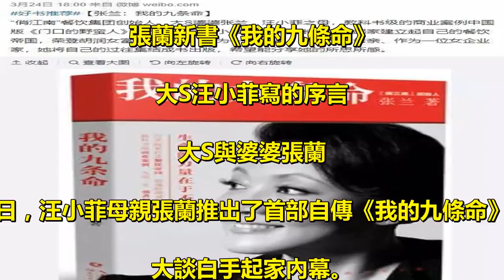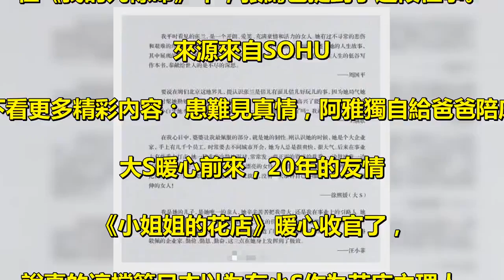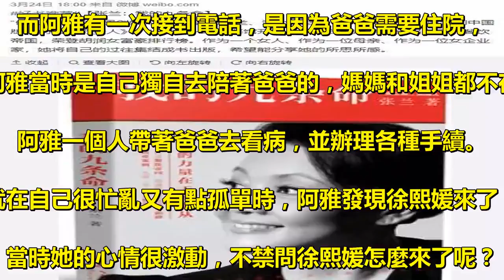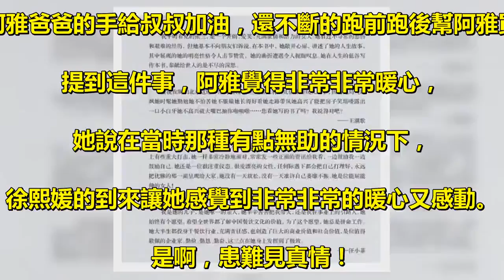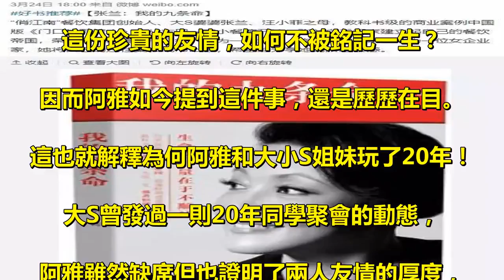俏江南事件風波過後，張蘭出自傳《我的九條命》，大S寫序對婆婆大加讚賞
大S汪小菲張蘭一家. 張蘭新書《我的九條命》. 大S汪小菲寫的序言. 大S與婆婆張蘭. 近日，汪小菲母親張蘭推出了首部自傳《我的九條命》，. 大談白手起家內幕。. 汪小菲和大S分別為她寫了序言，. 汪小菲寫道：. “她充滿責任感，創造了巨大的商業價值和社會價值，. 是位值得敬佩的企業家……“. 而大S也誇讚道，張蘭最讓她佩服的地方就是身上那份韌性，. 即使遇到重大打擊仍非常冷靜。. 大S還直誇張蘭注重儀態、愛漂亮，沒有一天放鬆，. “她是位能屈能伸的女人”。. 大S對婆婆不吝讚美之詞，從性格到外貌全方面誇讚。. 據悉，日前張蘭突然傳出被香港法院判監一年的消息。. 事後張蘭本人發朋友圈闢謠稱“在家待得好好的，. 從沒聽說過這個消息”。. 隨後汪小菲也表示“消息不屬實，已提出上訴”。. 上訴法庭尚未就該案作出最終裁決，. 此次風波也基本沒有對張蘭造成影響。. 張蘭確實算得上是一個傳奇，汪小菲曾在自傳《生於1981》. 中詳細講述了母親的發家之路。. “母親外向，熱情，和各類人打交道都不在話下。. 她做任何事都風風火火，甚至比男人還膽大。. 有一次店裡來了個吃霸王餐的地痞，母親為了要回錢來，. 拿一個啤酒瓶在櫃檯上一磕，. 鋸齒參差的那頭直接抵在那人脖子上，氣勢洶洶，竟把對方嚇退了……”. 那時張蘭已有了相當的名望。不過也因為這樣，. 她成了犯罪團伙的重點目標。. 汪小菲在自傳中提到：. “剛好那段時間，母親去法國探望我，從他們的視線中消失了。. 歹徒就盯上了舅舅，兇殘地在舅舅身上捅了十六刀。”. 1999年，汪小菲的舅舅遇害，張蘭一度沉浸在悲傷中不能自拔，. 把苦心經營的幾家酒樓轉讓變賣，然把大量時間都花在追查兇手上。. 在《我的九條命》中，張蘭也提到了這段往事。. 來源來自SOHU. 往下看更多精彩內容：患難見真情，阿雅獨自給爸爸陪床，. 大S暖心前來，20年的友情. 《小姐姐的花店》暖心收官了，. 說真的這檔節目本以為有小S作為花店主理人，. 聯手小宋佳，以及歐陽娜娜還有小鬼，林彥俊，. 會創造出一款爆款的綜藝真人秀。. 結果很讓人失望，節目播出直到收官，並沒有掀起太大的話題度。. 雖然話題度不夠，但節目中還是有不少精彩的看點，. 比如小S跟小宋佳的互動十分有趣，. 再如小鬼和林彥俊的搭檔也是相當好玩，. 歐陽娜娜暖心，後來加入的春夏幹活也很賣力。. 而意外到來的嘉賓阿雅，更是為收官帶來一波大驚喜。. 本期節目中，阿雅跟小S躺在沙發上，. 回憶了跟大S上學時代的一些故事。. 阿雅說徐熙媛當時個性很衝，用小S的話說就是跟S在一起：伴君如伴虎~. 然而，就算徐熙媛個性不夠好，阿雅還是跟她做了3年的同桌。. 3年同桌生涯，阿雅說自己曾一度被徐熙媛的脾氣快要氣哭了，. 而小S也很懂姐姐的脾氣就是這樣。. 不過雖然被大S氣夠嗆，但阿雅還是坦言看到徐熙媛時，. 就覺得很想要保護她。. 這大概就是一種友情的相處模式吧。. 聽到阿雅的講述，小宋佳也解釋出了徐熙媛的內心，. 認為徐熙媛之所以這樣的個性，是因為要好好保護自己！. 小宋佳認為很多女孩不願意示弱，小S也認同，評價姐姐是：. “保護色很重！”. 不過，阿雅在提到徐熙媛的個性讓自己有時很氣之餘，. 也提到了徐熙媛曾讓自己感動的一件事。. 起因是阿雅的父親從她高中二年級就心梗，爸爸身體開始一天天不太健康。. 阿雅說自己跟爸爸感情超好，因為父親是很大年紀才有了自己，. 父女之間十分親密。. 面對爸爸得病後身體狀況每況愈下，阿雅莫名的心疼也非常難過，. 所以工作後每天都要打電話給爸爸說我愛你！. 而阿雅有一次接到電話，是因為爸爸需要住院，. 而阿雅當時是自己獨自去陪著爸爸的，媽媽和姐姐都不在。. 阿雅一個人帶著爸爸去看病，並辦理各種手續。. 就在自己很忙亂又有點孤單時，阿雅發現徐熙媛來了！. 當時她的心情很激動，不禁問徐熙媛怎麼來了呢？. 徐熙媛就很倔強的說就看看有沒有什麼幫忙的地方。. 其實阿雅說到這裡，就是為了證明徐熙媛是一個嘴硬心軟的人，. 明明是好心來幫助自己照顧爸爸，嘴上卻要裝的漠不關心。. 徐熙媛來了之後，一直跟阿雅照顧爸爸，. 還握著阿雅爸爸的手給叔叔加油，還不斷的跑前跑後幫阿雅買東西。. 提到這件事，阿雅覺得非常非常暖心，. 她說在當時那種有點無助的情況下，. 徐熙媛的到來讓她感覺到非常非常的暖心又感動。. 是啊，患難見真情！. 阿雅在最需要被人幫助的困難時刻，最需要安慰和關心的時候，. 在爸爸生病住院內心極度難受的情形下，. 是徐熙媛給了她一份雪中送炭的溫暖！. 這份珍貴的友情，如何不被銘記一生？. 因而阿雅如今提到這件事，還是歷歷在目。. 這也就解釋為何阿雅和大小S姐妹玩了20年！. 大S曾發過一則20年同學聚會的動態，. 阿雅雖然缺席但也證明了兩人友情的厚度，. 超過20年的姐妹情，就是從時光的縫隙中流淌到如今的。. 不是親人更似姐妹，這就是珍貴的友情。.